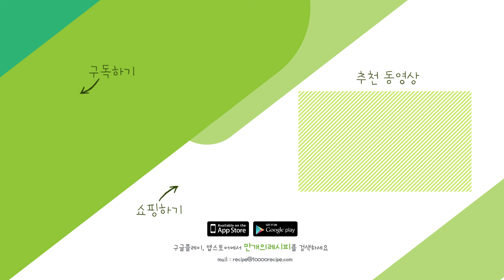전자레인지로 가능!? 달콤한 단호박식혜 도전~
집에서도 맛있는 단호박 식혜를 만들 수 있다.
전자레인지로 만드는 단호박 식혜

명절이면 항상 먹게 되는 식혜
단호박을 활용하면 더욱 달콤해
남녀노소 누구나 좋아하는 음료인데요.

이번 설에는 직접 만든 단호박 식혜로
가족들에게 선물해보세요.

단호박식혜(4인분)

[재료]
엿기름티백 5개200g, 설탕 1종이컵, 단호박 1개, 생강 1조각10g, 물 1.5L

[밥물]
설탕 2숟가락30g, 밥 1공기210g, 물 2종이컵380ml

[조리순서]
1. 단호박은 베이킹 소다에 담가 깨끗하게 세척해요.
2. 그릇에 단호박을 넣고 랩으로 감싸 5-7분 전자레인지에 돌려요.
  tip. 꼭지부분이 아래로 향하게 돌려줘야 골고루 금방 익어요.
3. 익은 단호박은 껍질을 제거해서 으깨요.
4. 뜨거운물 1.5리터에 엿기름 티백을 넣어 30분간 우려요.
5. 뜨거운밥, 뜨거운물 2종이컵, 설탕을 넣고 섞어서 전자레인지에 5분씩 나눠 15분 돌려요.
  tip. 끓어 넘치치 않도록 5분씩 확인하며 나눠 데워주세요.
6. 밥은 체에 걸러서 찬물에 씻어요.
7. 그릇에 엿기름 우린 물, 밥, 설탕 1종이컵, 생강 1조각을 넣어 섞어요.
  tip. 설탕 양은 기호에 따라 가감 해주세요.
8. 전자레인지에 10분씩 나눠서 30분 가열해요.
9. 식혜가 뜨거울 때 으깨둔 단호박을 체에 걸러 섞어요.
  tip. 단호박 양은 원하는 진하기에 따라 조절 가능해요.
10. 식혀서 냉장고에 4-5일정도 보관 가능해요.